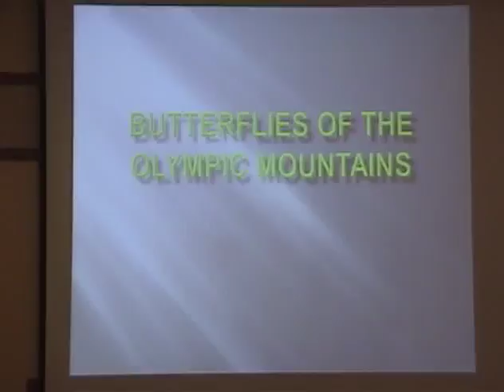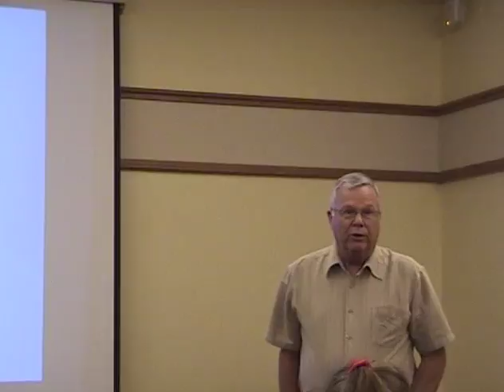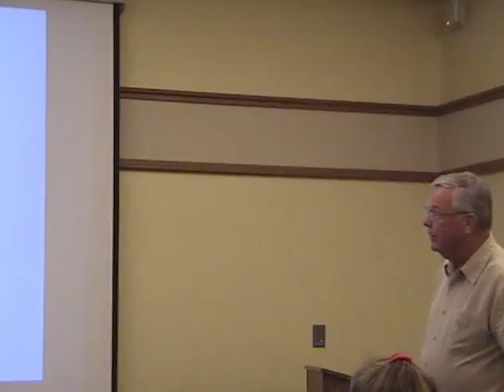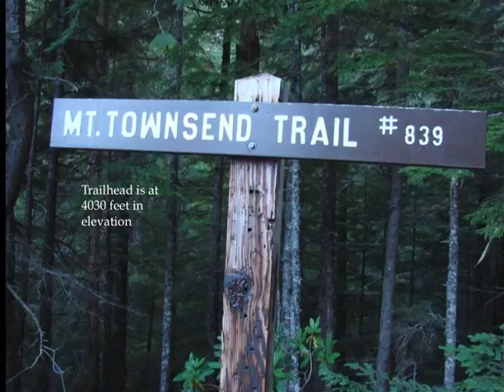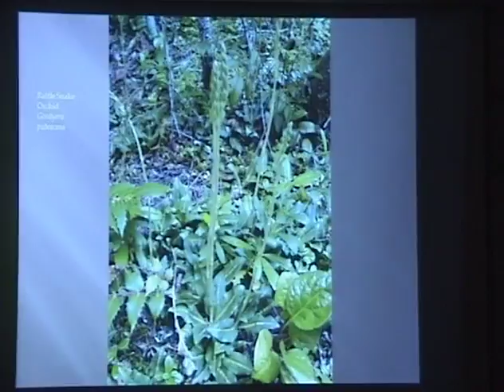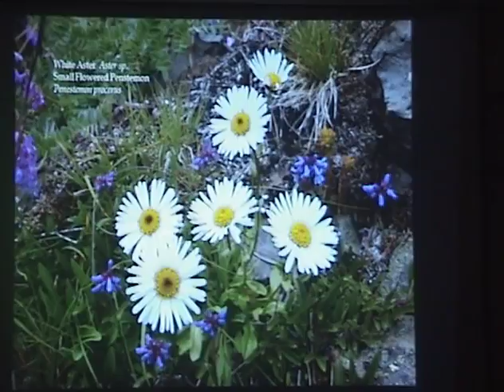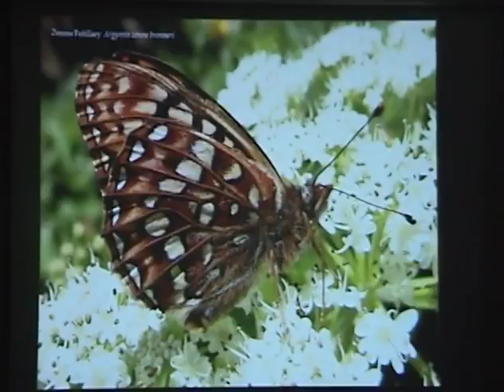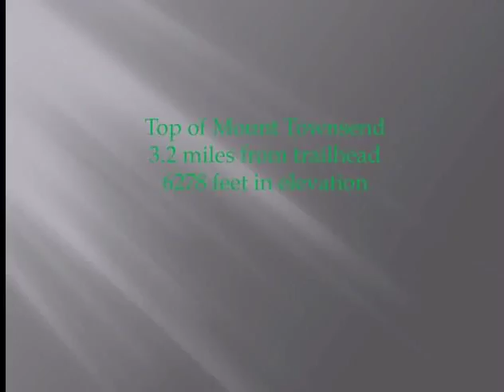2013 - Hardwick - Butterflies of the Olympic Mountains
Illustrated talk by Bob Hardwick,April 3, 2013, on the butterfly species encountered on Mt. Townsend